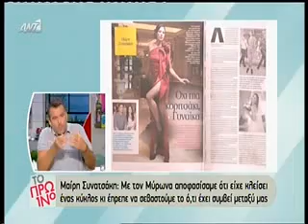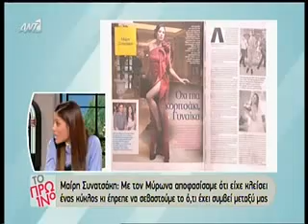GOVASTILETO.GR: Το ξέσπασμα της Συνατσάκη για τον χωρισμό της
Το ξέσπασμα της Συνατσάκη για τον χωρισμό της